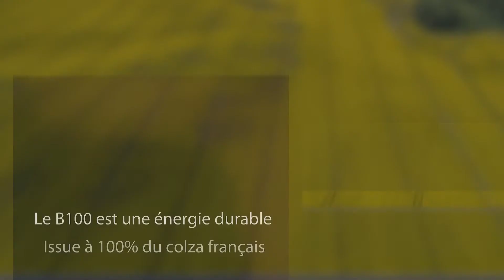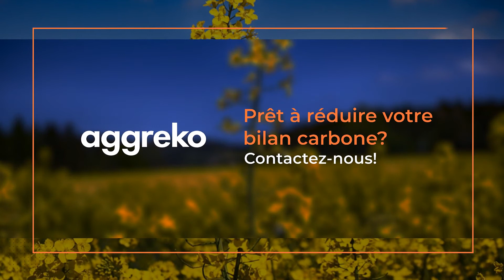le biocarburant B100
Découvrez les caractéristiques et avantages de ce carburant français renouvelable.